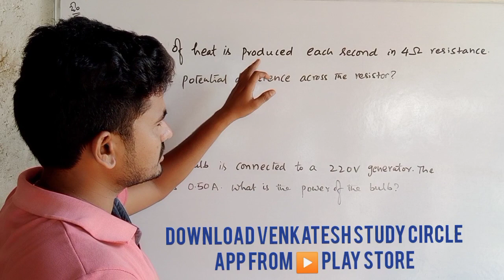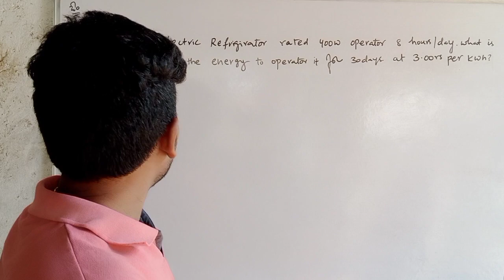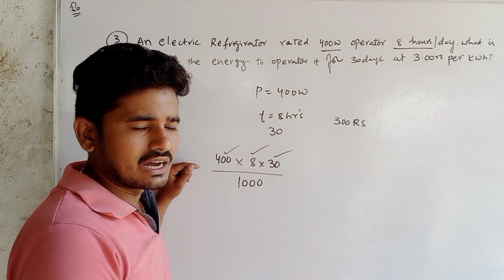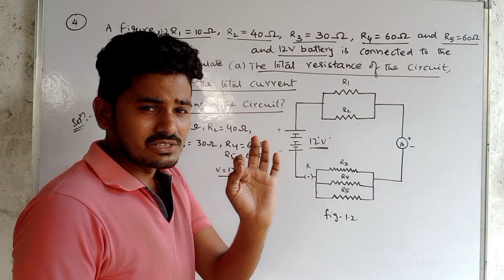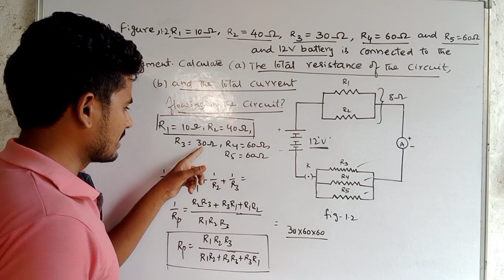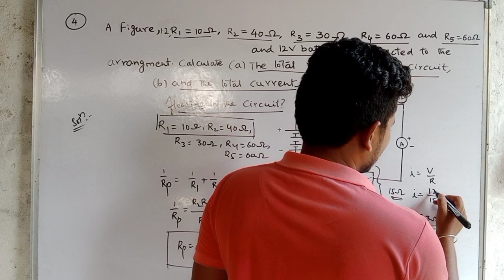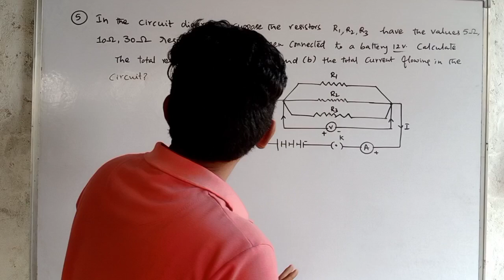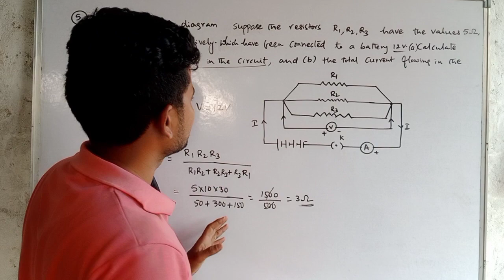RRC GROUP-D,RRB-NTPC పరీక్షల్లో ఇలాంటి సర్క్యూట్ ప్రాబ్లమ్స్ రాకపోతే భారీ షాక్ తింటారు|Electricity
Dear friends మీరు RRC GROUP-D,RRB-NTPC,SSC APPSC,TSPSC,SI,CONSTABL E,GROUP-4 ఇలా ఏ పోటీ పరీక్షలకు ప్రిపేర్ అయిన మీకు అవసరమైన వీడియోలు,మెటీరియల్స్... ▶️ Play Store లో Venkatesh Study Circle App లో దొరుకుతాయి..Download our Venkatesh Study Circle app from play store
ప్రస్తుతం app లో ఆఫర్స్:
✊ప్రసన్న హరికృష్ణ గారిచే చెప్పబడిన బయాలజీ క్లాస్ లు 150₹ (6 నెలలు validity)
✊వెంకటేష్ సర్ చే చెప్పబడిన ఫిజిక్స్ కెమిస్ట్రీ,వీడియోలు 250₹(6 నెలల validity)
✊RC Reddy IAS study circle faculty,KEN Director Chitti naidu గారిచే చెప్పబడిన Pure maths classes కేవలం 100₹(1 year)
✊వెంకటేష్ సర్ చే చెప్పబడిన NCERT PHYSICS PROBLEMS (EM) 50₹ (3 నెలల validity)
✊venkatesh sir చే తయారుచేయబడిన ఫిజిక్స్,కెమిస్ట్రీ problems pdf(T.M)-49₹(3 నెలలు మాత్రమే)
దయచేసి ఈ మెసేజ్ ను మీ ఫ్రెండ్స్ కు షేర్ చేయండి